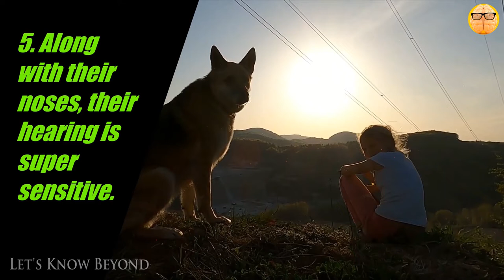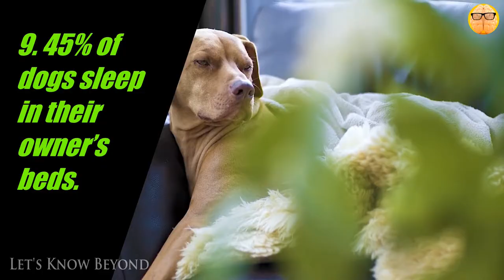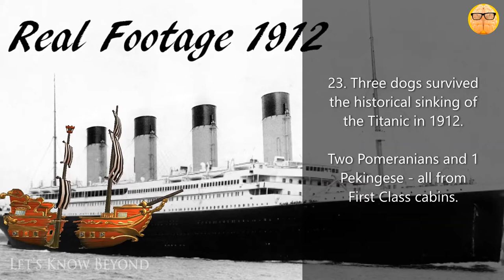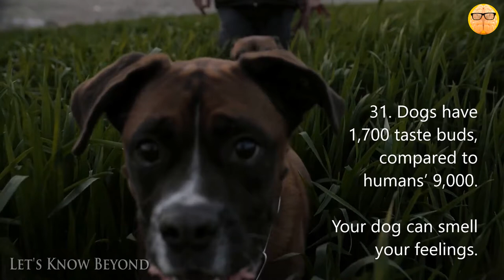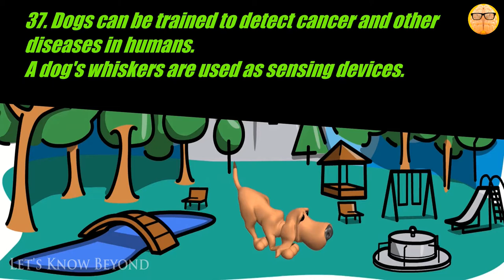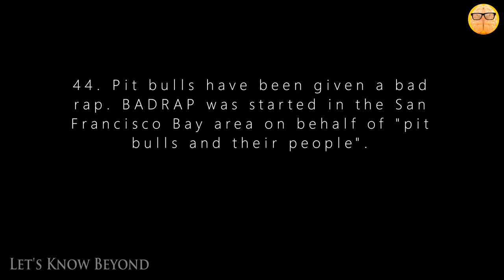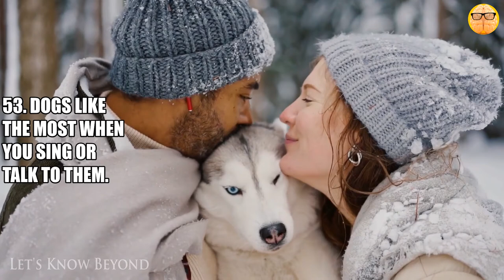54 Unknown Amazing Facts About Dogs. 🐶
54 Unknown Amazing Facts About Dogs

🐶 Dogs

A domestic dog is a domesticated form of a wolf.

The dog descended from an ancient, extinct wolf, with the modern wolf being the dog's nearest living relative.

What are 54 facts about dogs?
How is a dog useful to us?
How do you describe a dog?
What can I write about my dog?
Information about dogs
5 simple sentences about dog
Facts about dogs
10 facts about dogs
All about dogs
Characteristics of dog
History of dog breeds

Today, some dogs are used as pets, others are used to help humans do their work.

They are a popular pet because they are usually playful, friendly, loyal, and listen to humans.

The dog is one of the most popular pets in the world (of course cat lovers will argue for cats).

Dogs have long played an important role in the lives of humans.

It is estimated that for more than 12,000 years the dog has lived with humans as a hunting companion, protector, and friend.

54 Amazing Facts About Dogs You Probably Didn't Know.

1. Interesting Facts About Dogs.

2. 10 Curious FACTS About DOGS You Didn't Know 🐶 Some Will Surprise You!

3. The Meaning Behind Strangest Dog Behaviors.

4. Learn Different Types of Dogs.

5. Facts about the puppy.

6. Every Dog Breed Explained.

There are more than 150 dog breeds, divided into 8 classes: sporting, hound, working, terrier, toy, non-sporting & herding.

Species: C. lupus
Kingdom: Animalia
Genus: Canis
Phylum: Chordata

We provide Facts, Motivation, Digital Marketing Information, Career, and Skill Goals in our videos.

At every stage of our life, we need the knowledge to sharpen our skills.

We help you every day to gain knowledge.

We assure our video helps us to shape our personality and perfect our behavior and dealing with peoples.

We also publish videos in English, Kannada, Tamil, and Hindi.

We provide this information to make everyone a better person in society.

We welcome everyone who is reading this.

We request you share the maximum and help others too.

Because "Knowledge is the success Of People". Do support us.

We publish short videos daily. Long videos about Motivation, Digital Marketing Information, Career, and Skill Goals videos in the alternative days.

Let's Learn First and Earn Money and Knowledge Next.

Great Days Ahead!